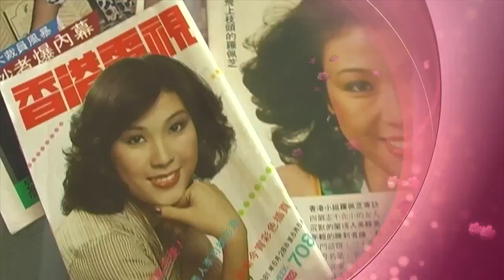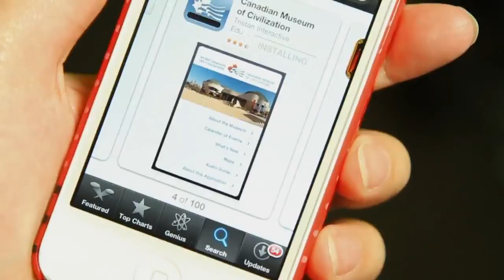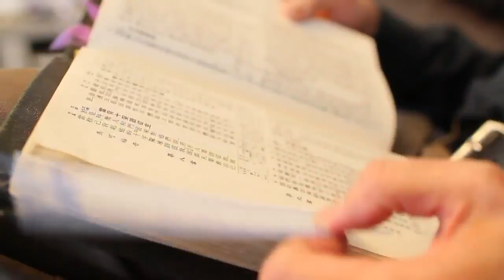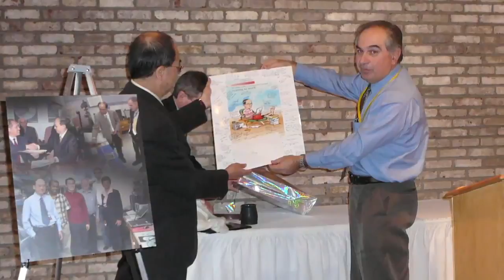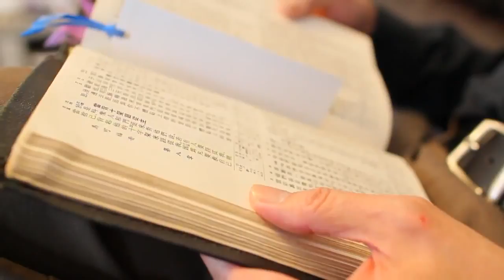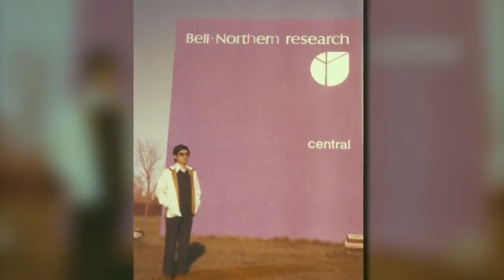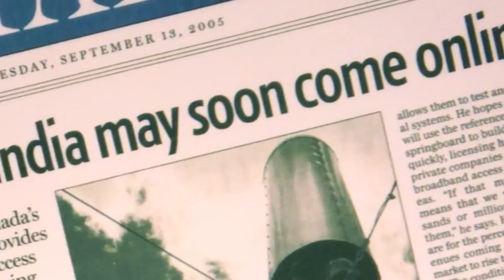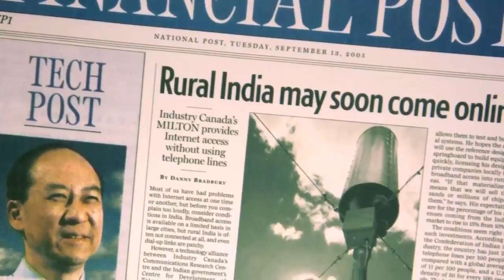電視節目 TV1225 放棄。擁有 (HD 粵語) (加拿大系列)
陳建安一心以為可以在香港升讀大學，結果名落孫山，轉到加拿大留學，努力學習，最終取得博士學位。畢業後他罕有地被加拿大政府聘用，後來停.

劉振業Lawrence與洪嘉良Colin，同樣在中學時期由香港移民來到多倫多。聰明勤奮的劉振業順利成為麻醉科醫生，卻不明白為何要讀這一科；而洪嘉良則.

陈建安一心以为可以在香港升读大学，结果名落孙山，转到加拿大留学，努力学习，最终取得博士学位。毕业后他罕有地被加拿大政府聘用，后来停.